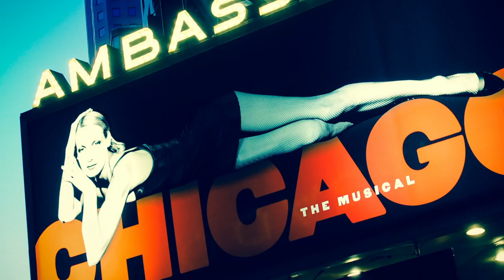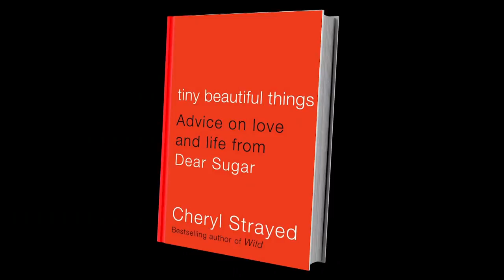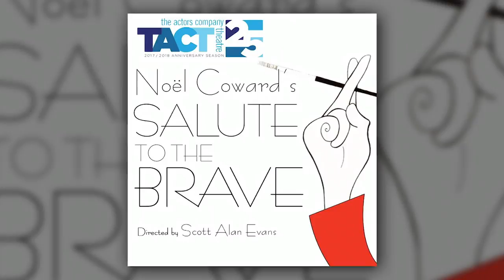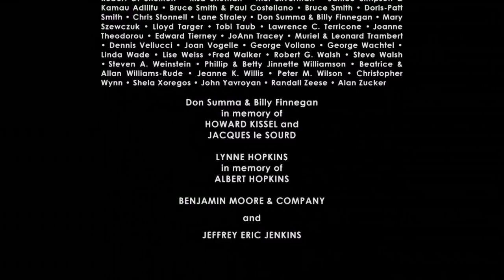Theater Talk: "Tiny Beautiful Things" and Noël Coward’s "Salute to the Brave"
Theater Talk welcomes "Tiny Beautiful Things" writer/actor Nia Vardalos and co-conceiver Marshall Heyman discussing their theatrical adaptation of Cheryl Strayed's bestselling book, at the Public Theater, with co-hosts Susan Haskins and Tony-winning playwright Warren Leight.

Next, Scott Alan Evans, executive artistic director of The Actors Company Theatre (TACT), Trustee at The Noël Coward Foundation Geoffrey Johnson, and actress Kristine Nielsen discuss the never-produced Noël Coward play "Salute to the Brave," with co-hosts Susan Haskins and Donna Hanover.

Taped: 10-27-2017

Theater Talk is a series devoted to the world of the stage. It began on New York television in 1993 and is hosted by series producer Susan Haskins and a revolving team of prominent guest co-hosts from the world of the theater.

The program premieres on CUNY TV weekly and is also one of the few independent productions on PBS where it airs weekly on Thirteen/WNET in New York. It is also syndicated nationally to over 60 urban markets across the USA. The series is jointly produced by Theater Talk Productions and CUNY TV, both not-for-profit corporations and is funded by contributions from private foundations and individuals, as well as The New York City Department of Cultural Affairs.